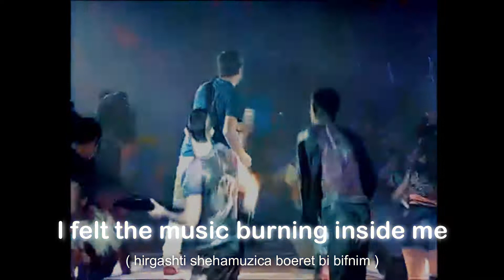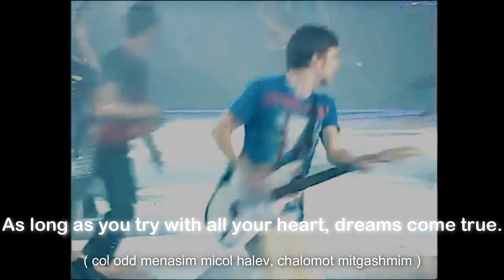Libby (Lee Biran) - "A Boy With a Dream" (Rom|Eng Lyrics)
All Rights Administered By NMC United Entertainment ©
Video by Alona Saban :)

Artist: Lee Biran / Libby
song: "A Boy With a Dream"
Lyrics & Music: Lee Biran / Libby
Album: Festigal 2010

What is a Festigal?
Festigal is an Israeli musical for children, families and teenagers, which is always performed on Hanukkah and features singers, actors and entertainers. Until 2014, it also included a singing competition. The festigal began in 1981 and has been held every year since then in various places throughout Israel.
Each year the Festigal chooses inspiration for the theme of the Festigal. They would take inspiration from movies, songs, stories, legends and more .. For example, this festigal is called "Crazy Night at the Festigal" and is based on the movie "Crazy Night at the Museum.

שיר: ילד עם חלום
אומן: ליבי, לי בירן
אלבום: פסטיגל 2010

כל הזכויות שמורות לפסטיגל - הערוץ הרשמי ©